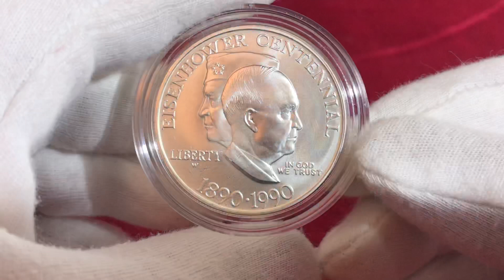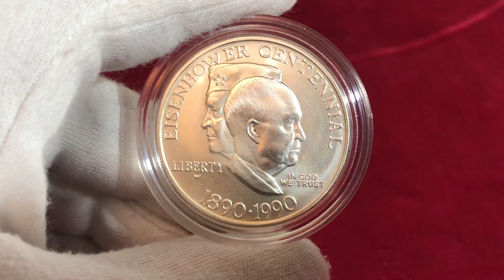Commemorative coin of the 1990 Eisenhower